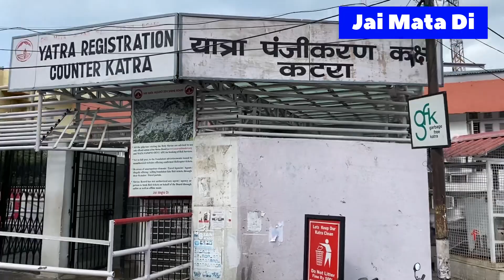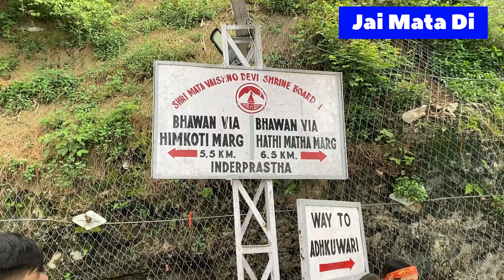Vaishno Devi Yatra 2023 | Mata Vaishno Devi July 2023 Jai Mata Di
Friends here is our new vlog on mata Vaishno devi, you can see the full details of travelling.

One can take registration slip from katra and then go to bhawan.

Mata Vaishno devi yatra complete guide